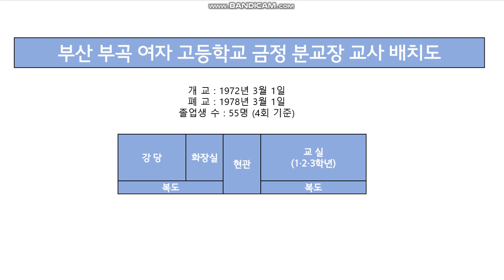(가상) 부산 부곡여고(부산 부곡여중의 전신)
가상 교사 배치도 제작!